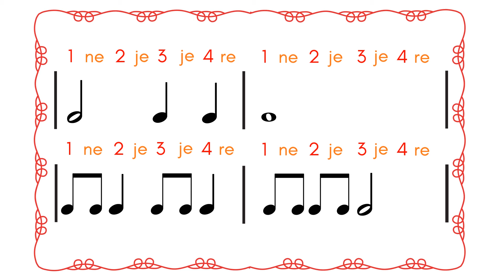©Muzieknoten leren lezen voor beginners - Deel 9/Bonus oefenen - voor kinderen vanaf 7 jaar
Heb je altijd al muzieknoten willen leren lezen? Heb je altijd al jouw leerlingen  dit willen leren? Wil je gewoon bij het begin beginnen? Dat kan nu. Op een eenvoudige manier leer ik jou en de kinderen vanaf 7 jaar in de serie 'Muzieknoten leren lezen voor beginners' vier muzieknoten, te weten de kwartnoot, de hele noot, de halve noot en de achtste noot.

Hoe ziet een muzieknoot er uit? Hoe lang duurt een muzieknoot? En hoe speel je de muzieknoten op muziek?  Dit leer je allemaal in deze serie. Na aflevering 8 kun je de vier muzieknoten spelen op muziek en houd je maat en ritme aan. De serie wordt afgesloten met een bonus video. In deze video nog een keer alle muzieknoten die je hebt geleerd, maar nu in een moeilijker muziekstukje. Alle noten staan nu door elkaar. Een leuke uitdaging.

Geschikt voor kinderen van groep 4, groep 5, groep 6 en groep 7 van het basisonderwijs in Nederland. Voor de kinderen uit Belgie is dit het tweede, derde, vierde en vijfde leerjaar.

Wil je weten wanneer ik weer een nieuwe video plaats? Dank je wel alvast!

OVER TOONTJE HOGER
Bij Toontje Hoger gaat het om muziek. Op mijn site vind je kinderliedjes en muzieklessen voor jonge kinderen. Toegankelijk,  laagdrempelig en behapbaar. Ik hoop dat je een leuke les of lied zult vinden voor je klas of groep. Veel plezier met muziek maken en zingen!

COPYRIGHT:
Alle rechten voorbehouden. Niets uit deze uitgave mag worden vermenigvuldigd en/of openbaar gemaakt worden door middel van druk, fotokopie, microfilm, publicatie op internet of op welke wijze dan ook zonder voorafgaande toestemming van de uitgever (Toontje Hoger) of auteur (Johanna Brouwers).

Video & Music: Copyright Toontje Hoger en Johanna Brouwers